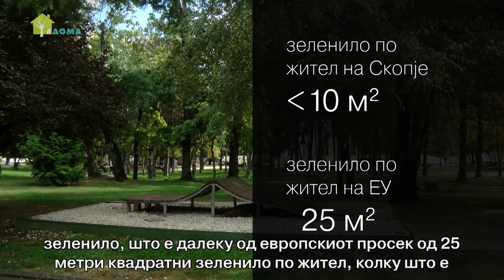Урбано зеленило: Фактор за квалитетен живот (Веб верзија)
Урбаното зеленило ја апсорбира прашината и штетните гасови за 30 до 40 отсто. Во делови на градот со интензивно зеленило, загаденоста на воздухот е за два до три пати помала од другите населби. Градските паркови штитат од бучава, силно сонце и ветрови и го намалуваат стресот од секојдневните обврски. Во време на се` поголема урбанизација и еколошки проблеми, ќе успееме ли да го задржиме градското зеленило?

Документарниот филм „Урбано зеленило: Фактор за квалитетен живот“ го изработи Институтот за комуникациски студии.